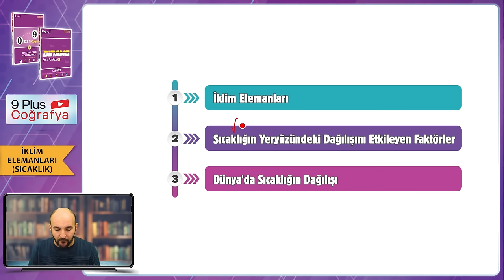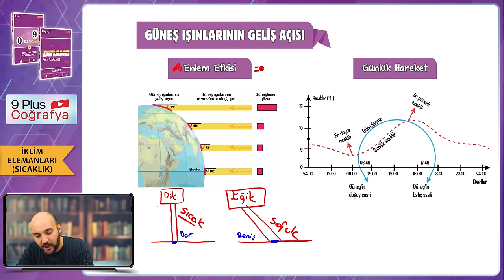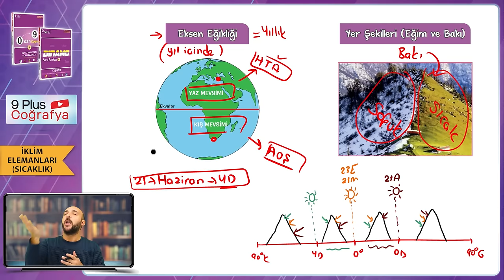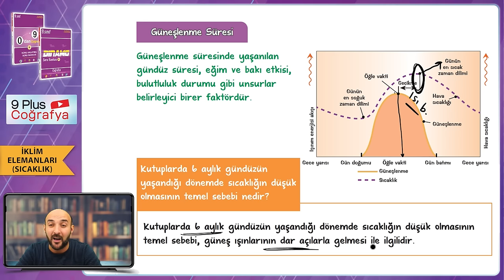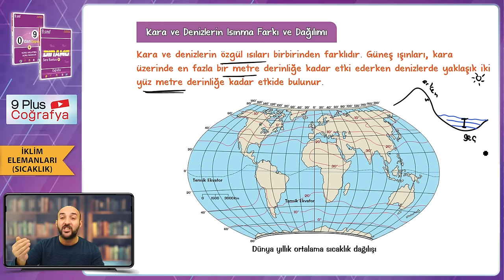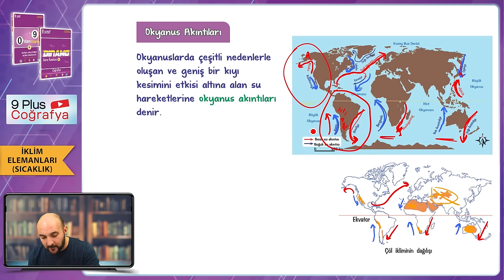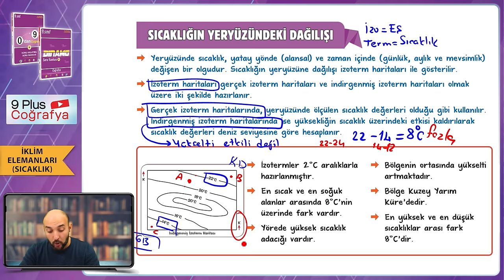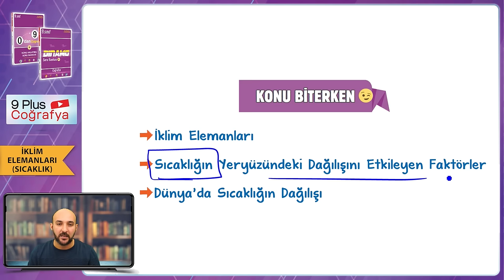İklim Elemanları - Sıcaklık | 9.Sınıf Coğrafya #2024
Sene boyunca; konu anlatımları ve soru çözüm videolarıyla, tonguç yanında! Bu videoda Coğrafya dersinin "İklim Elemanları - Sıcaklık" konusunu işliyoruz. Hazırsan öğrenme garantili videomuza başlıyoruz! 😎